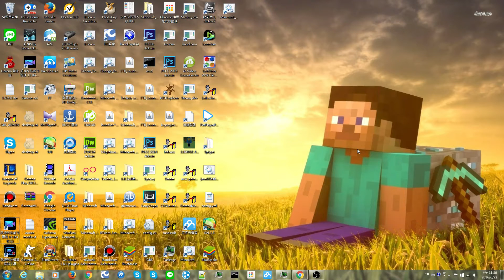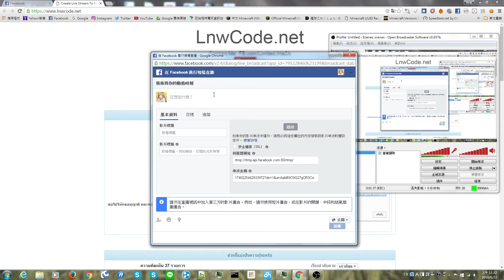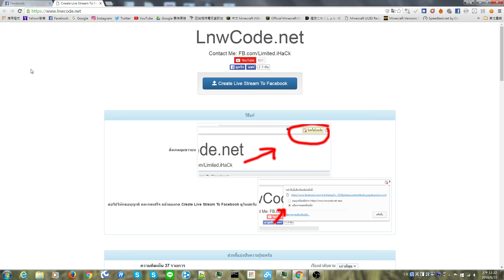如何在Facebook上用電腦直播(特別版)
嗨大家好我是小凱(KK)
現在越來越多人在FB上直播
所以就拍了這個教學影片
希望能幫到大家
*此教學影片是特殊版
不論在粉絲專頁、社團內或動態時報上皆可直播
(電腦版)
文字版教學
進入 Live Stream To Facebook
→選擇你想直播的地方
→把伺服器網址&串流金鑰複製進入你的直播軟體(ex:OBS)

*注意:OBS不支援Windows XP，請改用XSplit
我現在高三了 不太能實況新的影片 請大家多多見諒！
如果考完後有時間 將會再繼續實況！

如果喜歡影片，請點影片右下角的喜歡
(用戶的喜歡、訂閱以及互動是我出影片的原動力!)
如果有任何的問題，歡迎在底下留言或傳email到我的電子信箱
或是密我
Skype: live:kk_round
RC:kkround
steam:kkround

更多資訊請參閱
我的FB粉絲專頁:

使用軟體:威力導演
使用音樂(BGM):
Tobu - Mesmerize